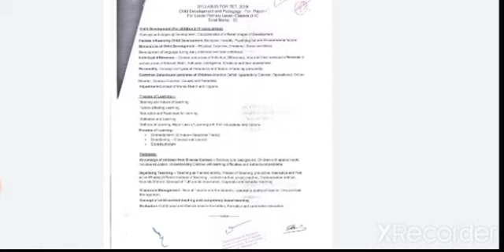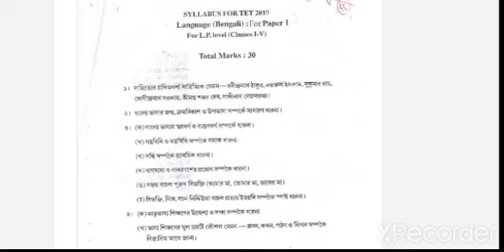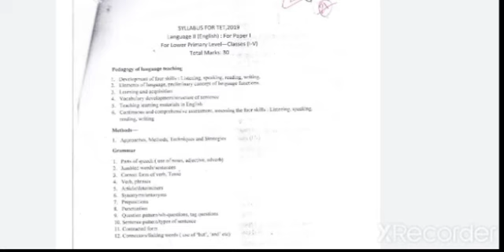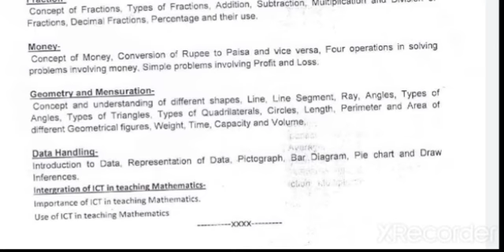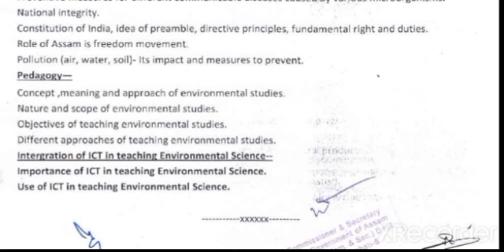Assam TET Syllabus for LP level, Paper I by MDS access